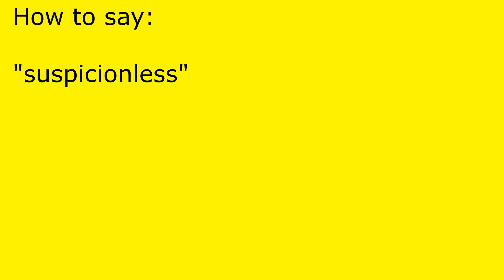How to pronounce suspicionless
suspicionless pronunciation.